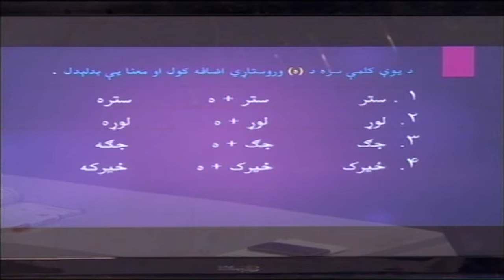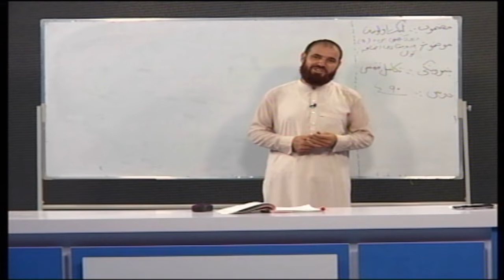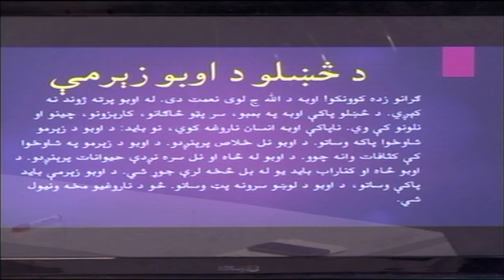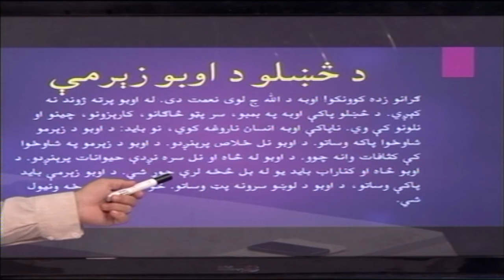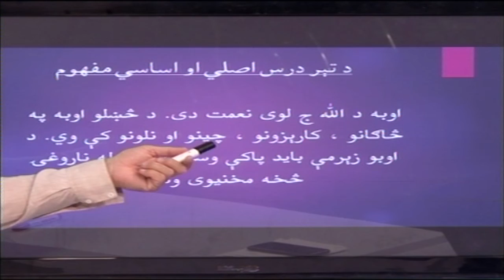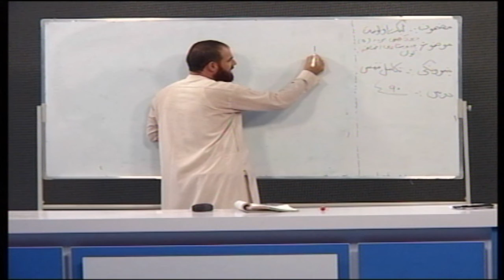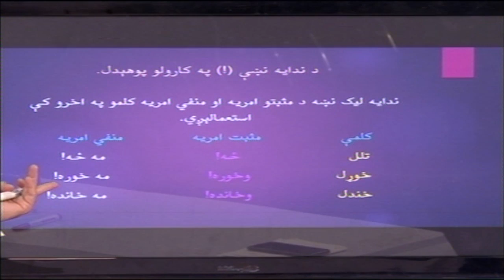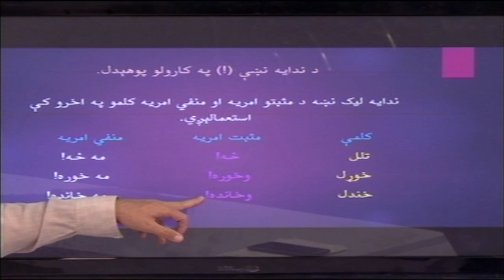پښتو ګرامر لیک لوست ۹۱ درس